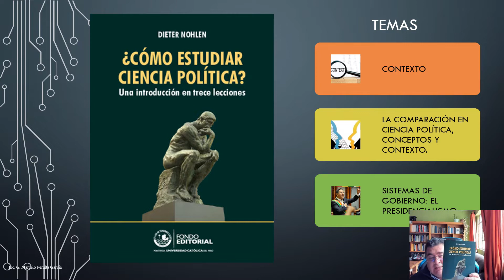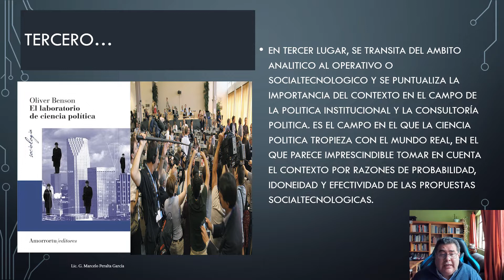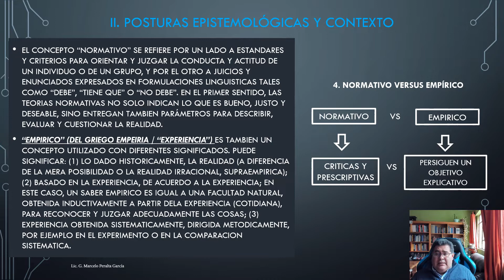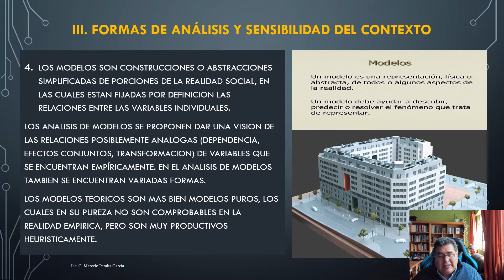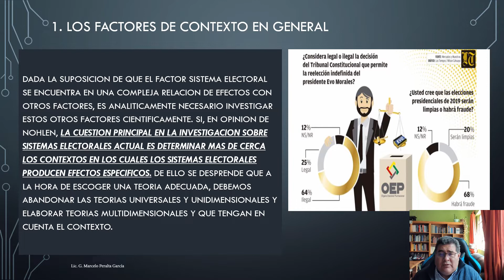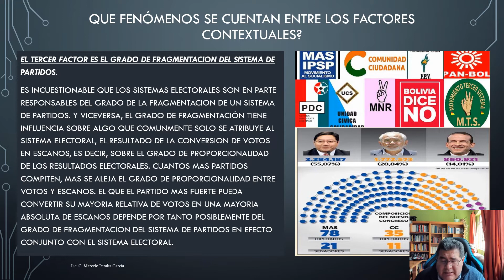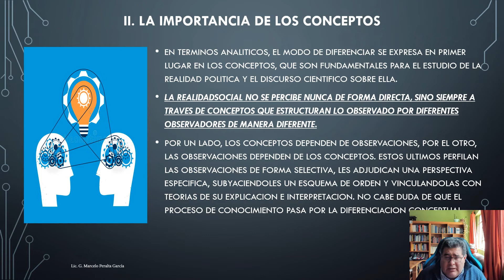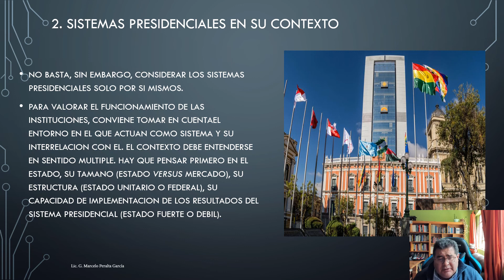CLASE N° 3 MÉTODO DE INVESTIGACIÓN EN CIENCIA POLÍTICA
Lic. MARCELO PERALTA GARCÍA